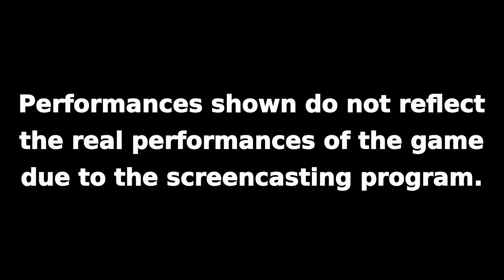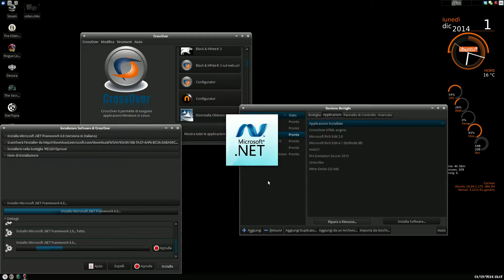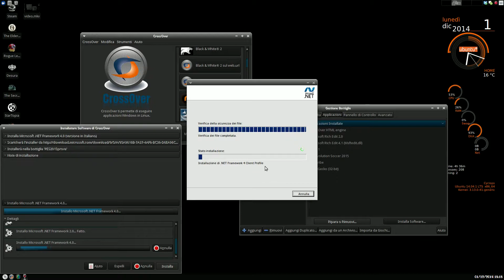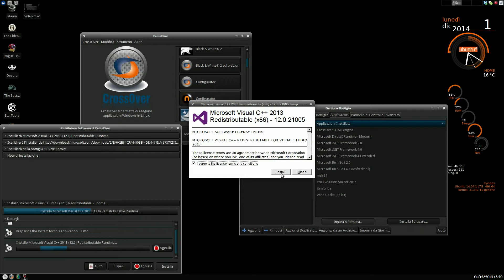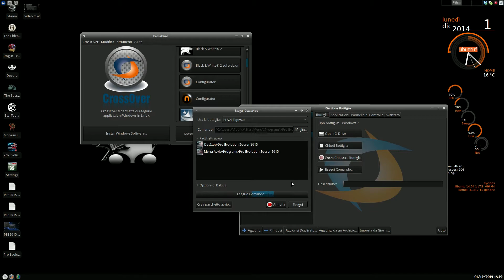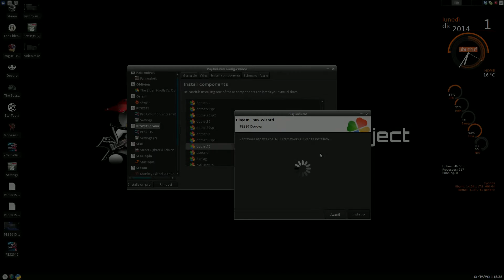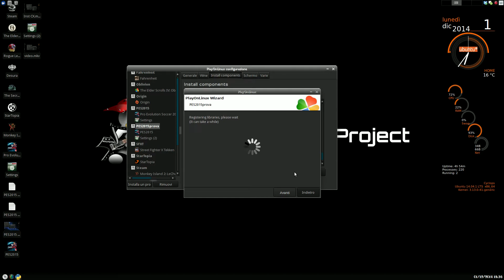Let's Play on Ubuntu: Pro Evolution Soccer 2015 installation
Infos:

This is how to install Pro Evolution Soccer 2015 on Ubuntu 14.04.

Engine:

Crossover 14.0.3/Wine 1.7.31 version.

Stéphane Picq - Kult - Theme
Adrian Waterhouse, Nigel Pritchard - Netherworld - Theme